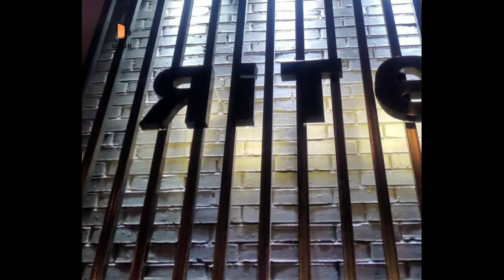Nergiz Sehrden Nece unudum seni gozel bir ifa..15.05.2022